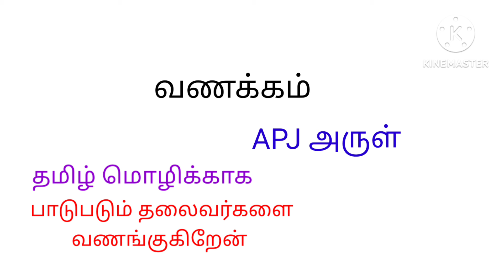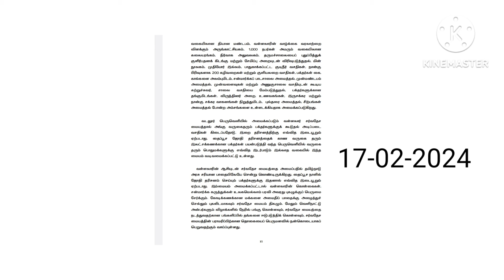தலைவர்களின் மேலான பார்வைக்கு பணிவுடன்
நமது சமூக மற்றும் நம் மொழி காக்கும் மதிப்பிற்குரிய தலைவர்களிடம் வடலூர் வள்ளலார் நிலைய வளாகத்தினுள் அமைய உள்ள சர்வதேச மையத்தில் இடம்பெற்றுள்ள திட்டங்கள் எவை எவை என சில தலைவர்களுக்கு தெரியாமல் இருப்பதால் சர்வதேச மையம் நிலையத்தின் வளாகத்தில் வேண்டாம் என்கிறார்கள். சர்வதேச மையம் என்பது அந்த நிலையத்தை மேம்படுத்தும் திட்டங்கள் தான் அதில் அதிகமாக இடம்பெற்றுள்ளன என்பதை தலைவர்கள் தெரியவரும் பொழுது நிச்சயமாக அரசு அமைக்கும் சர்வதேச மையத்திற்கு அவர்களின் ஆதரவும் உண்டு என்பதில் நான் இங்கு சத்தியமாக உணருகின்றேன்.
எல்லோரும் புரிந்து ஆதரவு தர வேண்டுகிறேன். Apj அருள் 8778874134.